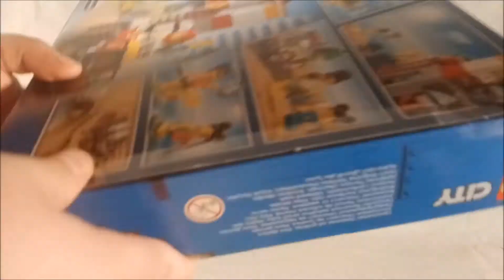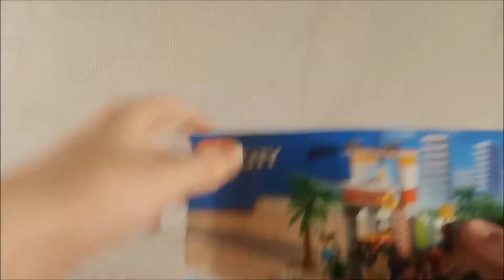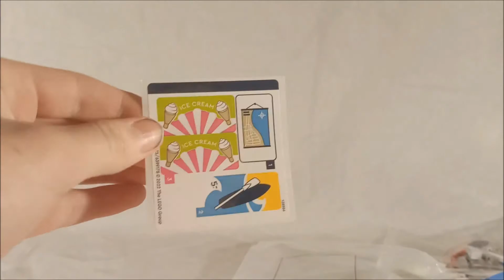The LEGO City Beach Lifeguard Station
Oryginalna nazwa The LEGO City Beach Lifeguard Station
Polska nazwa The LEGO® 60328 City - Stanowisko ratownicze na plaży

Cena katalogowa 129.99

Kolejny zestaw z 2022 roku i powiem wam nawet fajny :) zapraszam do zostawienia łapki w górę subskrypcji i dzwoneczka miłego oglądania.